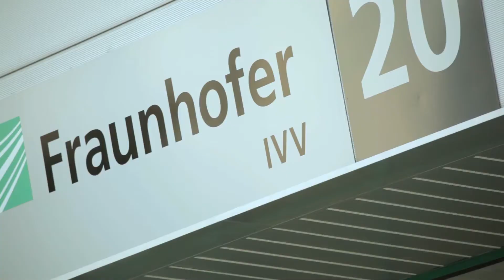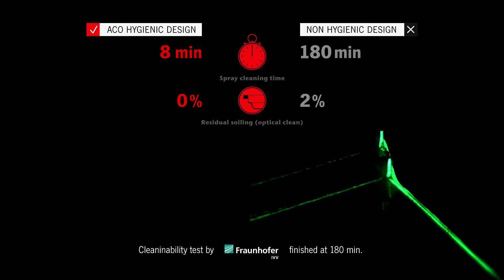ACO HygieneFirst badanie w Instytucie Fraunhofer